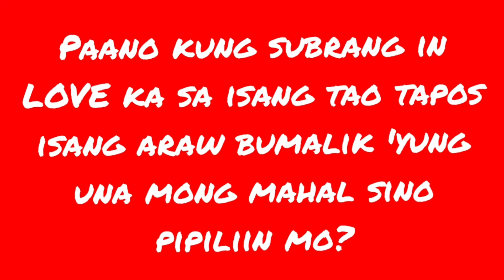HUGOT PATAMA QUOTES